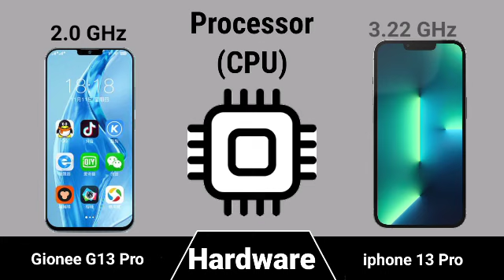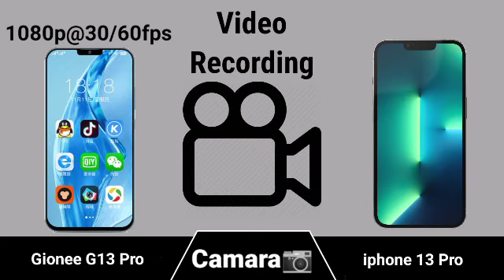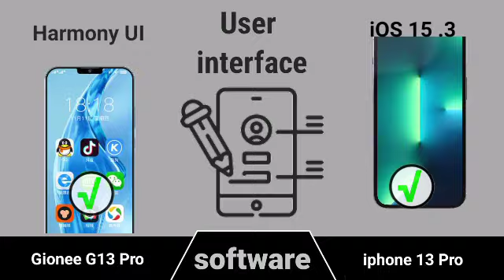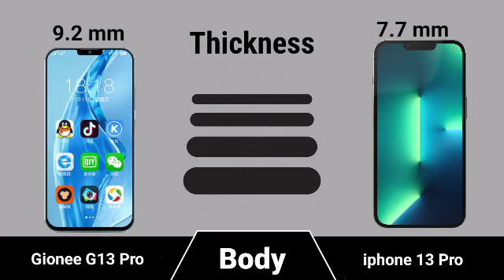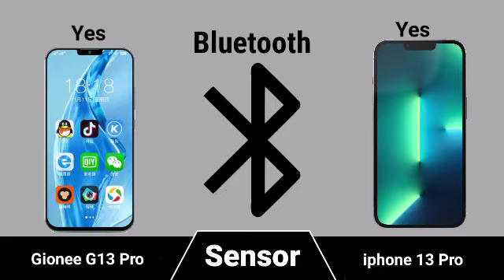Gionee G13 Pro vs iPhone 13 Pro